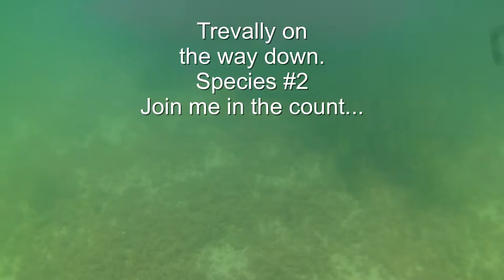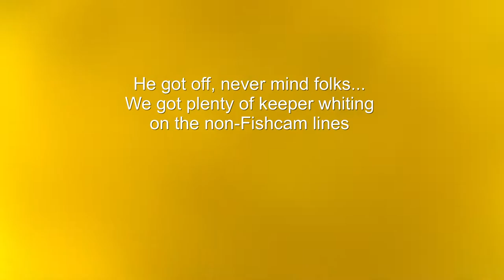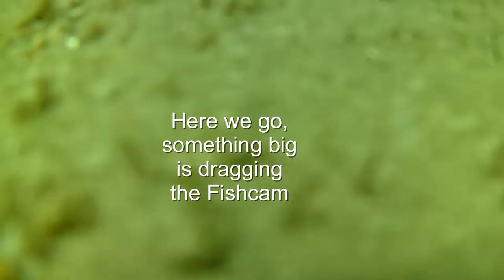Fishcam underwater action: whiting fishing on Kangaroo Island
Underwater Fishcam footage shot using a Vimel HD Fishing Camera, similar to the Water Wolf model. We encounter 11 different species while fishing for King George whiting off Kingscote on Kangaroo Island in South Australia.

Also with sunglasses camera footage filmed with HDVS sunglass cam.